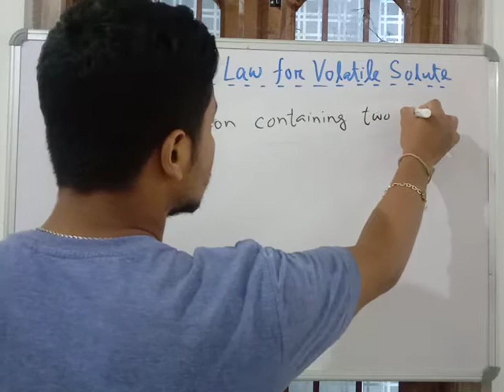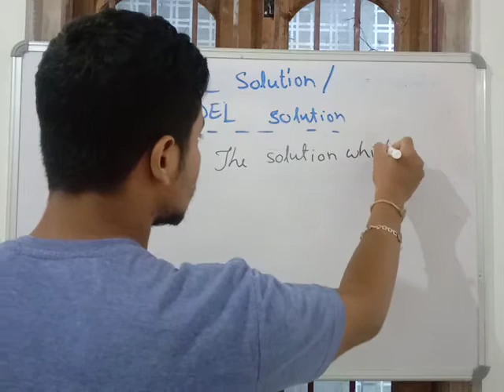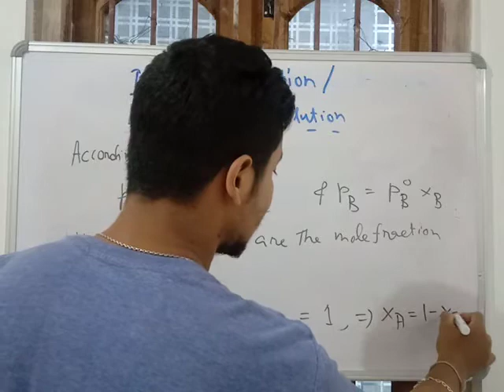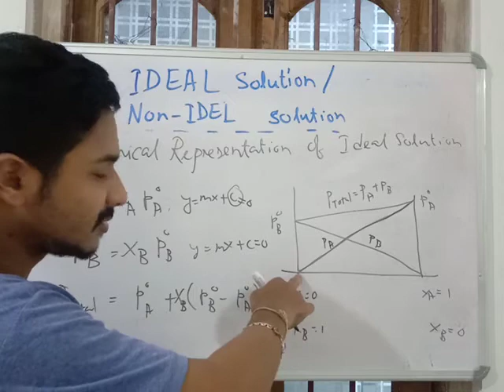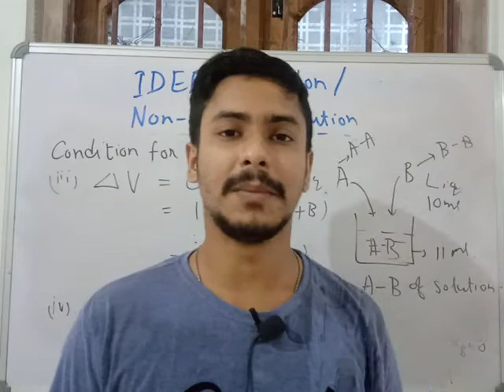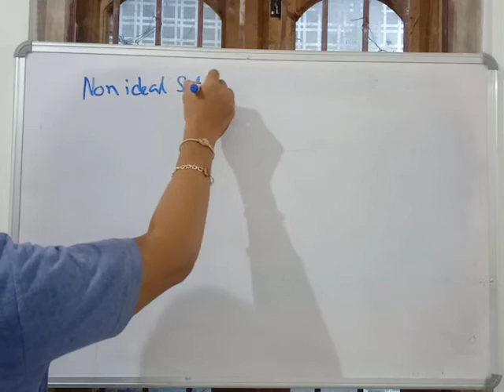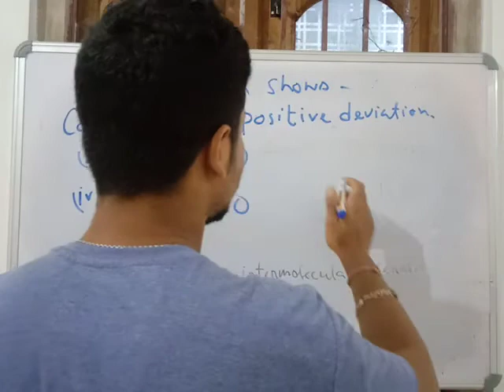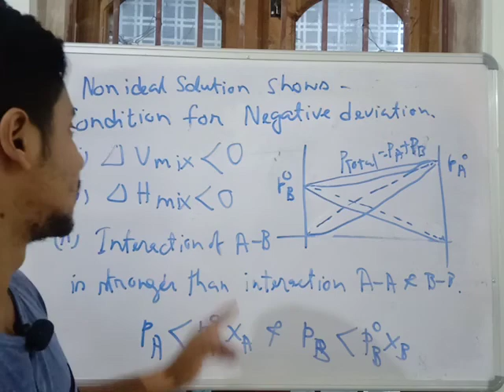Solution 07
Ideal and Non Ideal Solutions